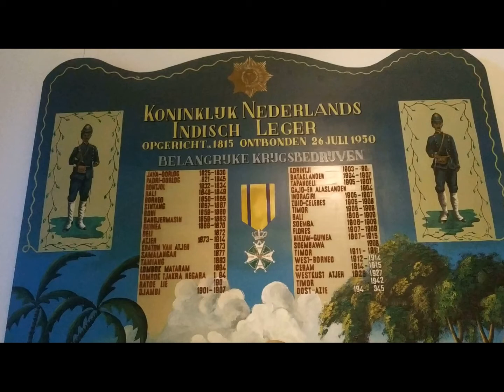BRONBEWEK VRIENDENDAG PART 2 // MONUMENT KONINKELIJK ARNHEM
KONINKLIJK TEHUIS VOOR OUD MILITAIREN EN MUSEUM BRONBEEK
(KTOMM, sinds 1863)